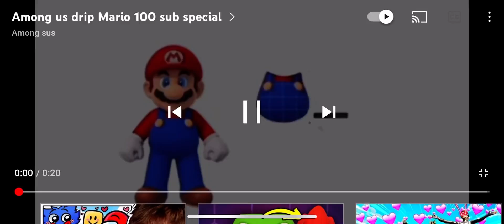Mario to kael